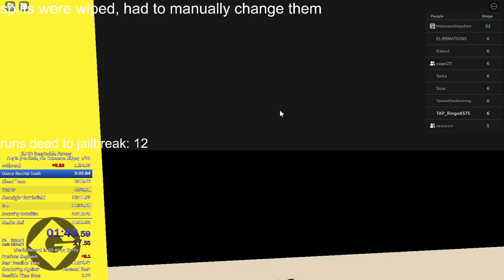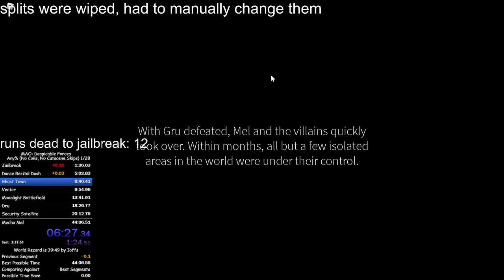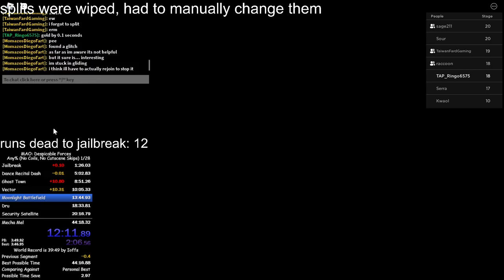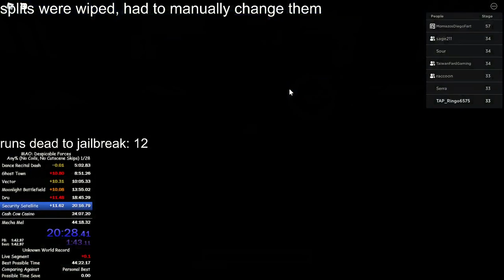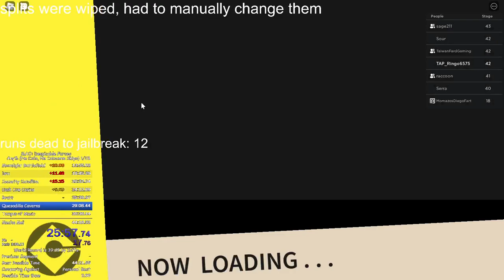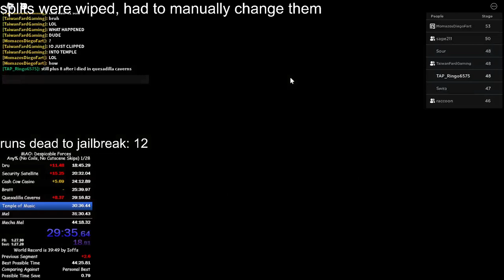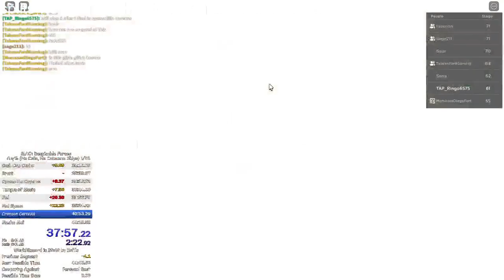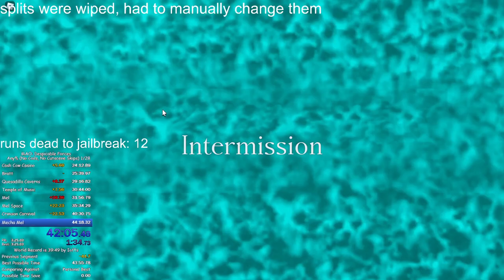Despicable Forces Any% 43:54 in a race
Had a death in mel skip. Total chaos after I completed moonlight battlefield.